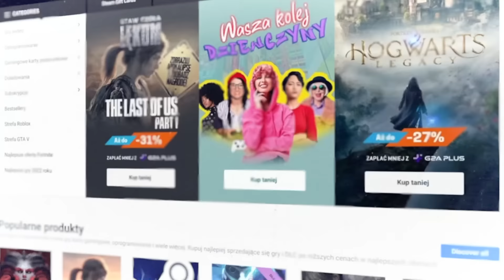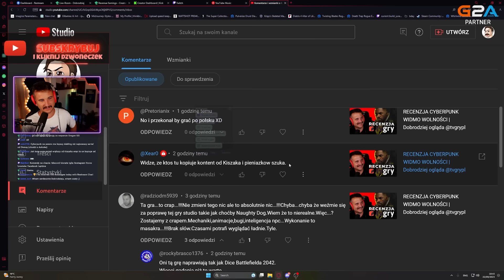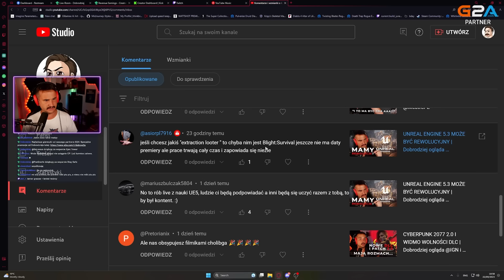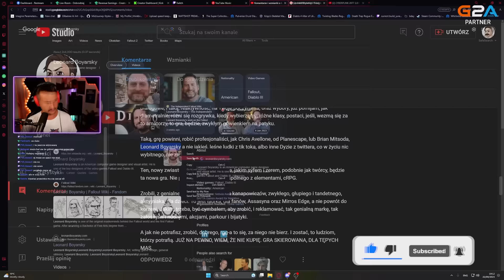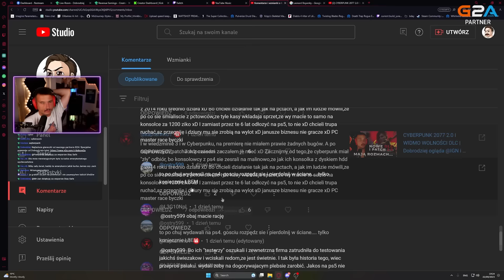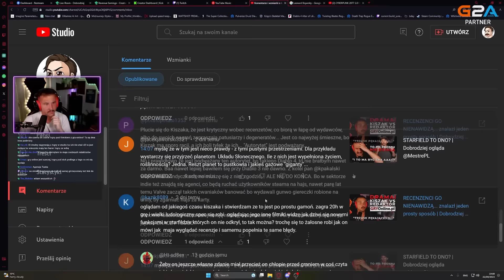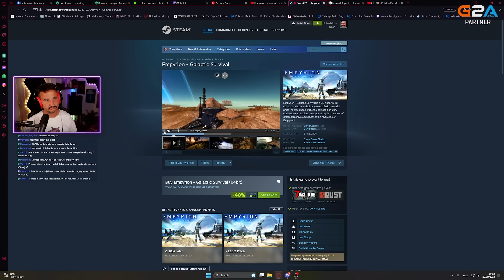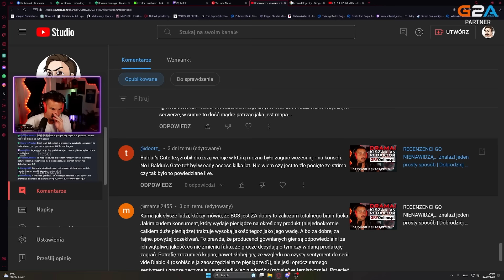CO ONI BREDZĄ!? DOBRODZIEJ VS KOMENTARZE!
Nadszedł czas, żeby zmierzyć się z komentarzami po zmianach w sposobie prowadzenia kanału...